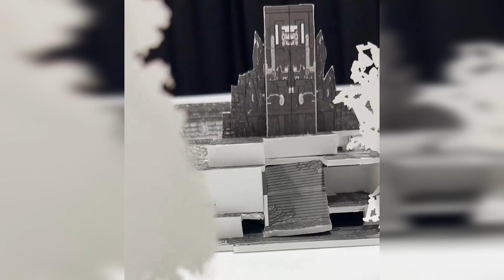Alice Show in Disneyland Paris 🐰, Projekt Beyond Big Thunder Mountain & mehr Disney Parks News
Was war los in den Disney Parks? In dieser neuen Ausgabe des Mausblicks haben wir wieder etliche News aus den Disney Parks rund um den Globus für Euch!
Es gibt neues Merchandise, neue Szenen bei Star Tours und Disneyland Paris hat einen ersten Einblick in die neue Alice im Wunderland Show gegeben, der für viel Stirnrunzeln gesorgt hat. In Walt Disney World wurde angekündigt, das der Disability Access Service komplett auf den Kopf gestellt wird, dazu gab es neue Eindrücke aus Tiana's Bayou Adventure und Anfang der Woche konnte man aus Walt Disney World eine Sonnenfinsternis beobachten.
Außerdem brodelt es seit einigen Tagen gewaltig in der Gerüchteküche. Was wird aus dem Projekt Beyond Big Thunder Mountain? Kommt wirklich Radiator Springs Racers, die mega Attraktion aus Anaheim?

📣 Für mehr News folgt uns!  📣

Alle News aus diesem Mausblick auf einen Blick:
0:00 Intro, Begrüßung & Einleitung
0:22 neue Szenen für Star Tours
0:56 Spirit Jerseys & Bucket Hats in Disneyland Paris
1:23 Reservierungen der Restaurants im Disneyland Hotel für Nicht-Hotelgäste
2:08 Earth Month in Disneyland Paris
3:40 Exklusiver Loungefly zum 32. Geburtstag
4:08 Renovierung am Pixar Plaza
4:54 Alice im Wunderland Show
6:50 Passholder VIP Days in Walt Disney World
8:00 Tropical Americas im Animal Kingdom
10:30 Test Track schließt
12:52 Pin Trading ist zurück
13:31 Sonnenfinsternis über Walt Disney World
14:31 Lollipop Merchandise Collection
15:10 Disability Access Service (DAS) wird reformiert
26:48 neu bei Tron: Team Green
27:12 Friendship Boats in Epcot
27:34 Wiedereröffnung 1900 Park Fare
28:58 Projekt Beyond Big thunder Mountain
34:43 Neues zu Tiana'S Bayou Adventure